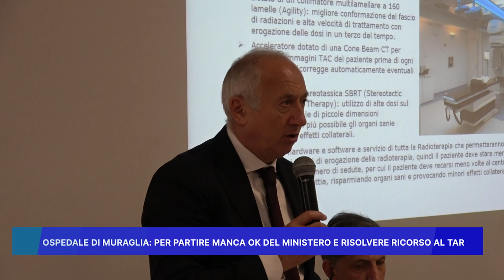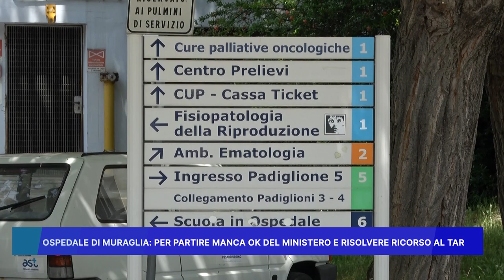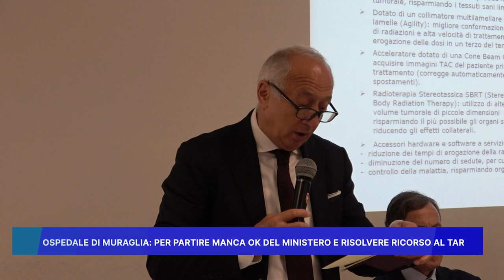OSPEDALE DI MURAGLIA, PER PARTIRE MANCA OK DEL MINISTERO E RISOLVERE RICORSO AL TAR